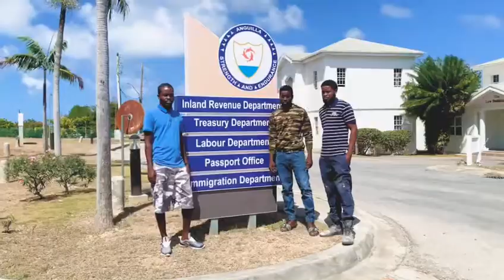THE BROTHERS THEY SAY ARE WANTED SPEAK OUT AFTER BEING FRAMED BY THE MEDIA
please share to help these men clear there names and also there reputation in Jamaica the vlogs of them saying they are wanted or dead they are asking kindly to please take it down.